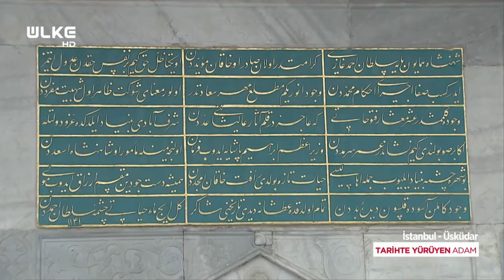3. Ahmet Çeşmesi’ni Terk Etmeyen Kuşlar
Tarihte Yürüyen Adam bu hafta tarihi semt Üsküdar’ı keşfe çıktı. Üçüncü Ahmet Çeşmesi’nin eski fotoğrafından, günümüzdeki haline dönüşmesini anlattı. Üsküdar Meydanı’nın güzel yapılarından biri olan Üçüncü Ahmet Çeşmesi’ni terk etmeyen kumruları andı.